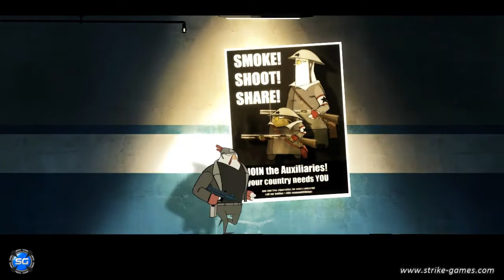Rocketbirds Hardboiled Chicken [Español] - Paso a Paso "Capítulo 2"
¡Aquí venimos con el 2º Capítulo!